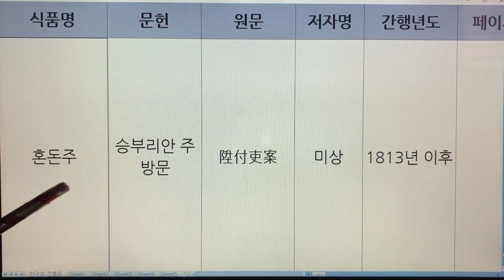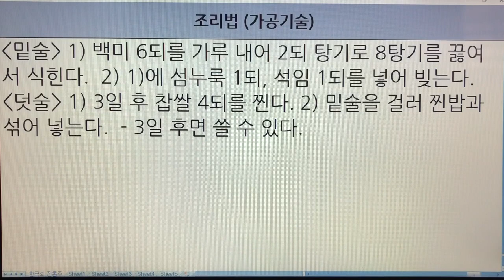한국 전통주(Korean Alcoholic Drinks) 263. 혼돈주 - 승부리안 주방문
1. 전통술 커버이미지 : Korea Traditional liquor로 표시함.
  2. 이미 묶음 영상으로 올렸던 전통술 제목에는 Korea Traditional Sake로 표기함.
  3. 이번에 올리는 각각의 전통술에 대해서는 Korean Alcoholic Drinks로 표기합니다. 범위가 더 넓은 의미로 한국 알콜음료로 적용했습니다.

- 7인치 이상의 태블릿, 노트북, PC 모니터에서 시청하시길 추천드립니다.